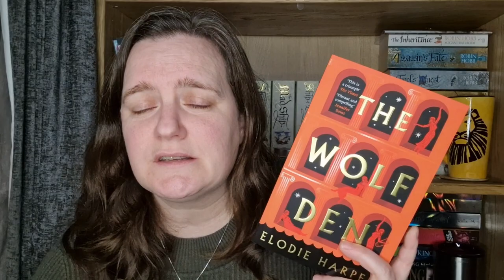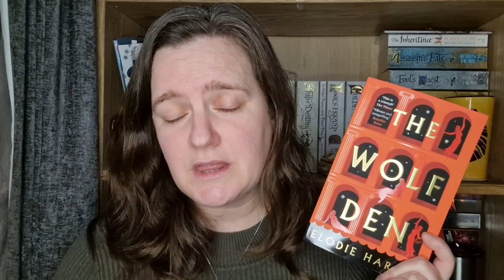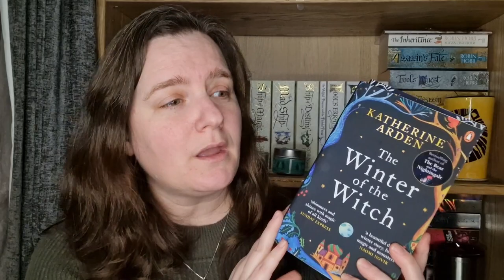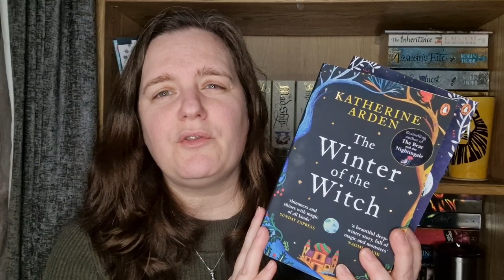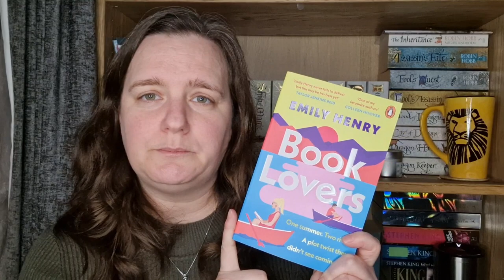February 2024 Might Be Read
Hey everyone!  I am unsure where February mood will take me so here are some hopefuls!

Cassidy @CoverswithCassidy
Mel @MelLenoreReads